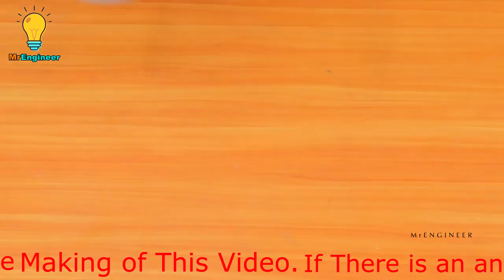EXPERIMENT 50,000 SAFETY MATCHES vs ANGELFISH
MrEngineer Presents EXPERIMENT 50,000 SAFETY MATCHES vs ANGELFISH or crazy Safety Matches Experiment with fish which is so amazing & oddly satisfying to watch!